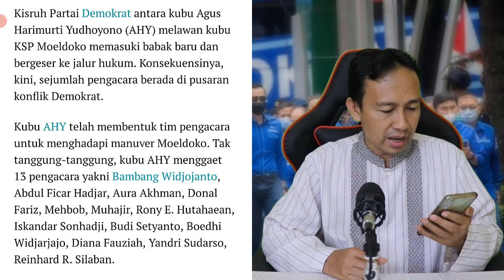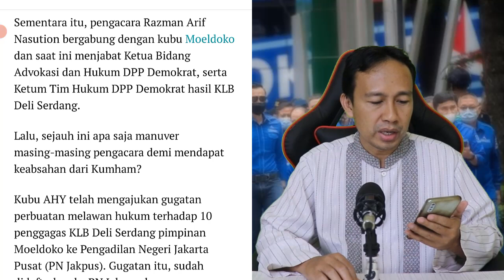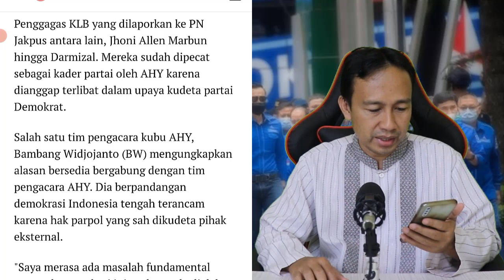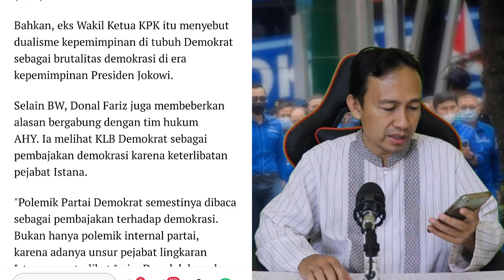POLITIK BRUTAL - BEGAL POLITIK! ADU KUAT PENGACARA AHY VS PENGACARA KLB MOELDOKO - BW VS RAZMAN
Enjoy Channel News - Perpecahan Partai Demokrat antara kubu Agus Harimurti Yudhoyono melawan kubu KSP Moeldoko memasuki babak baru dan mulai bergeser ke jalur hukum. Konsekuensinya, kini, sejumlah pengacara berada di pusaran konflik di dua kepemimpinan Partai Demokrat.

Satu sisi Kubu AHY telah membentuk tim pengacara untuk menghadapi manuver Moeldoko. Tak tanggung-tanggung, kubu AHY menggaet 13 pengacara yakni Aura Akhman, Donal Fariz, Mehbob, Bambang Widjojanto, Abdul Ficar Hadjar,  Muhajir,  Budi Setyanto, Boedhi Widjarjajo, Diana Fauziah, Yandri Sudarso, Reinhard R. Silaban,Rony E. Hutahaean, Iskandar Sonhadji.

Dan sementara itu, pengacara Razman Arif Nasution bergabung dengan kubu Moeldoko yang saat ini menjabat Ketua Bidang Advokasi dan Hukum DPP Demokrat, serta Ketum Tim Hukum DPP Demokrat hasil KLB Deli Serdang.
Kira kira menang mana antara BW vs Razman ??